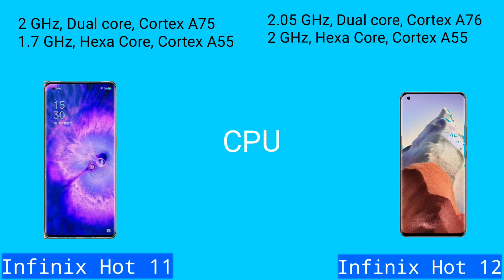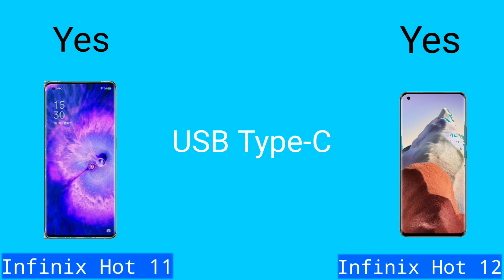Infinix Hot 11 VS Infinix Hot 12 | INFINIX HOT 11 2022 💥💥 | Best Phone Under Rs.10,000..?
INFINIX HOT 11 2022 💥💥 | Best Phone Under Rs.10,000..? [HINDI]

Infinix HOT 11 2022 Launch Date Confirmed in India on Flipkart 🔥 First Look, Price, Specs, Review

Video Highlights
Infinix Hot 11 2022 design

 ⚠️ warning
 If you copy every photo video from our channel, then we can give you a strike under it, then please request you. If you do not pick up our containers, otherwise you may get a strike.we claimed container id on youtube.That's why I request you not to use any.